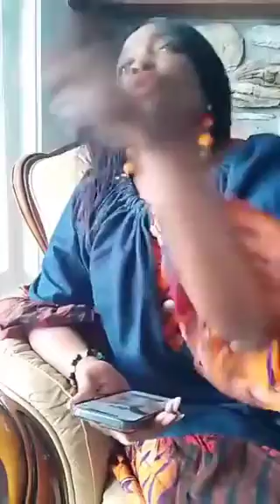Nathalie babale met à nu l'escroquerie de maana la tonganaise